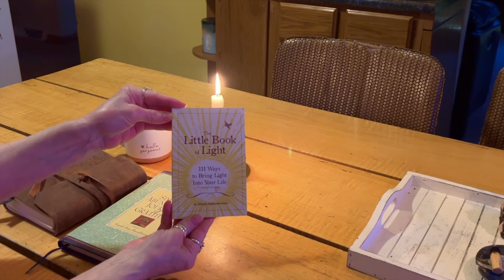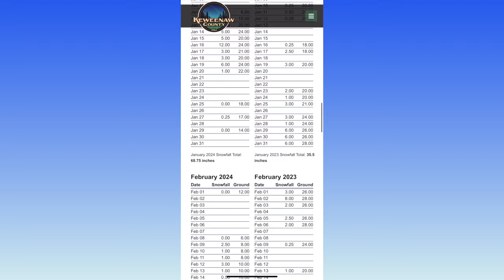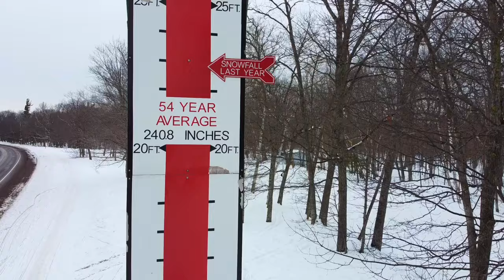It’s Been A Strange Winter in the UP of Michigan | Life in the Keweenaw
EPIC Lake Effect Snow for SIX Days | Life in the Keweenaw | Winter Vlog

Welcome to our forest life in the Keweenaw. We are sharing some of our moments from Winter. It sure has been a strange winter this year. We share some clips about the strange phenomenon that nature surprised us with this winter. We spend some time in our peaceful forest enjoying nature's abundance.

Thank you for stopping by and watching our video. We hope you will enjoy it.

We wish you peace and happiness.
Lisa and Randy
Boris, Bella and Ramsey

Remove the Complexities
Wolf Pack
Ambiance
Spring Morning
Who's There
My Soul Delights
Blissful Awakening
Diaphanous Dreamcoats
A New Man
Lens Flare